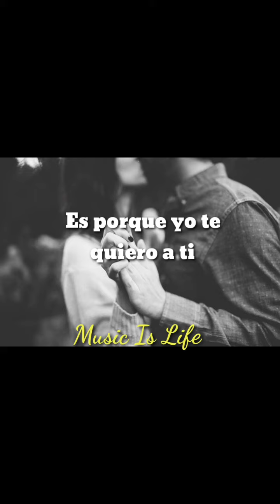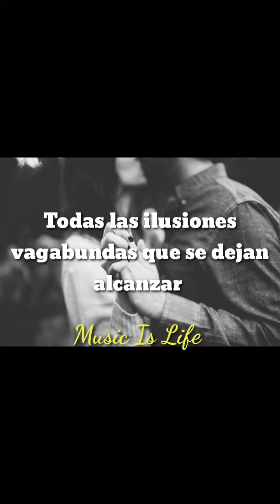Natalia Lafourcade/Nunca es suficiente (estados de WhatsApp)